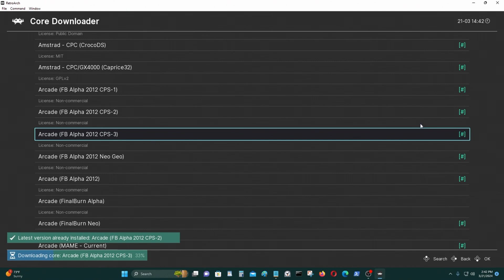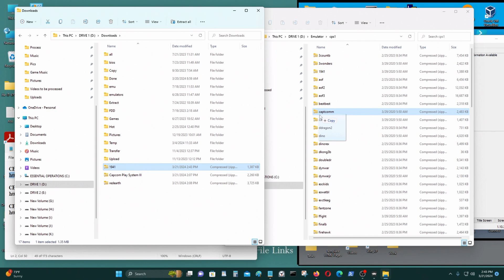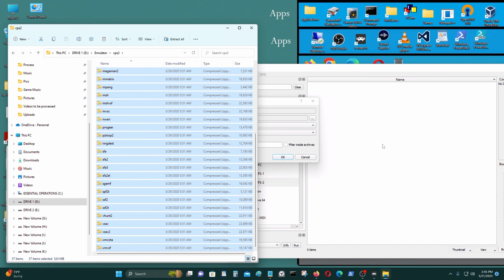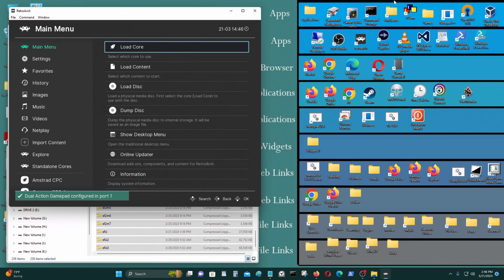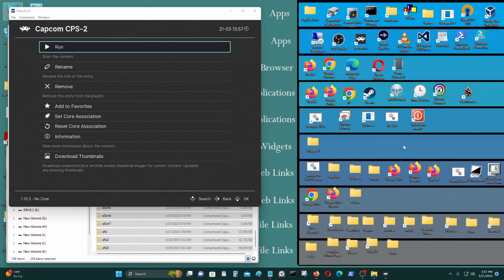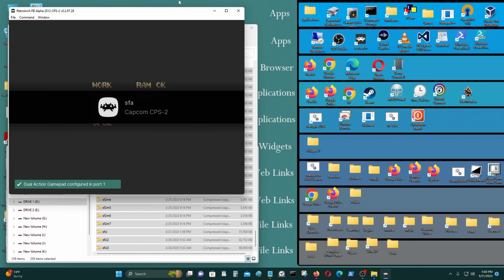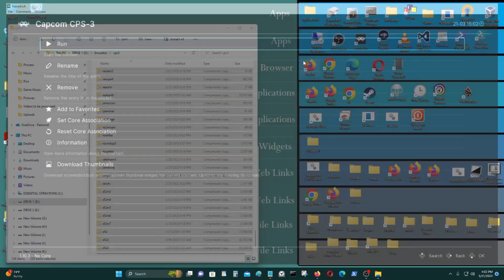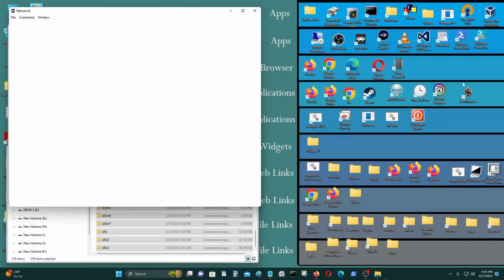Retroarch: Capcom CPS 1, CPS 2, & CPS 3 Emulator Tutorial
[Synopsis]

In this video, I show you how to setup and run the Capcom CPS 1, CPS 2, and CPS 3 arcade emulators on Retroarch. The Capcom CPS 1 was an arcade board used for Capcom arcade games from 1988 to 1995. The most famous game to be used on the Capcom CPS 1 board was Street Fighter II World Champion released in March of 1992. Games, like 1941 Counterstrike, Strider, U.N. Squadron, Carrier Air Wing, Final Fight, Mercs, Nemo, and others used the CPS-1 board as well.

The Capcom CPS-2 board was Sept, 1993, and it was in service until December of 2003. The most popular game for this board was Street Fighter II Alpha 2. Mostly 16 bit games were released on it.

The Capcom CPS-3 was released in 1996, and it had a fairly powerful 32 bit RISC Hitachi HD6417099 CPU also know as the Hitachi SH-2 CPU. The Sega Saturn was powered by two Hitachi SH-2 processors.  The Hitachi SH-2 is still used, but it is produced by Renesas and used as automotive chips. The most popular game on this board was Street Fighter III, and Red Earth. All the games that were published for this board were fighting games, and some of the best fighting games were developed for this board, like Street Fighter III. Not many games were developed for this board, and only six games were published for this board.
[Links]